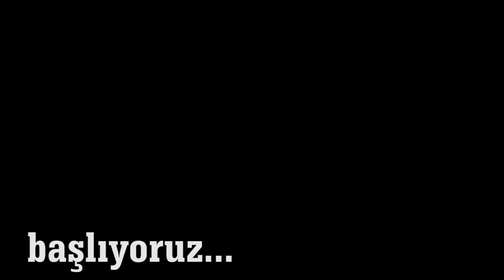Diş Hekimliği VLOG - diş telim takılıyor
Diş Hekimliği VLOG - diş telim takılıyor ... Diş hekimliği VLOG serimizde bugün; ortodonti diş teli takımı. Ortodonti ilk muayene. Ortodonti diş teli takımı sonrası tavsiyeler. İmplant yapımı ve 30 dakika çıkmayan, çekilmemekte direnen diş ile sizlerleyiz. Diş Hekimliği VLOG serimiz kaldığı yerden devam ediyor. Daha önce ortodonti diş teli takımını gördünüz mü? Cevabınız "hayır" ise videomuzda izleyebilirsiniz. Diş hekimliği vlog serimizde bugün yine bir implant yapımını göreceksiniz. İlk muayene hastaları, diş teli takımı sonrası tavsiyeler ve diş çekimi... VLOG serimizi izlerken diş hekimliği ile ilgili tüm soruları yorumlar kısmına yazabilirsiniz. Uzmanlığı ile ilgili doktorlarımız sorularınızı cevaplayacaktır. Çene/Yüz Cerrahisi, Ortodonti, Endodonti, Pedodondi, Protez Diş, Gülüş Tasarımı, Estetik Diş Hekimliği... Diş doktorlarının bir günü nasıl geçiyor :) Keyifli izlemeler...

Dr. Dt. Korkut Aldemir

Dt. Deniz Şeşeoğulları

Dt. Işıl Karapınar

Medya

dişhekimliğivlog diştelitedavisi dişteli dişhekimliğindebirgün ortodonti tedavisi ortodontik tedavi diş hekimliği okumak ortodonti uzmanı diş teli şeffaf plak diş plağı